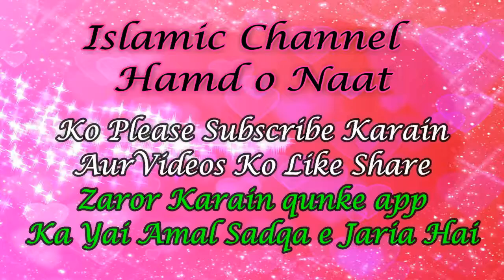New Tarana Khatme Nabuwat 2019 Tajdar e Khatam e Nabuwat Zindabad Present By Hamd o Naat 03424500565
What is Naat Shareef ?
Naat is poetry that speaks well of the Islamic prophet Muhammad.Some famous scholars in the early days of Islam wrote Naat. People who recite Naat are known as Naat-Khawan or Sanaa Khawan. The practice is popular in South Asia in India and Pakistan. Naat is often recited in Punjabi, Sindhi, or the Urdu language.
Very Beautiful Naat New Tarana Khatme Nabuwat 2019 Tajdar e Khatam e Nabuwat Zindabad Present By Hamd o Naat 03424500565 Islamic Channel Youtube